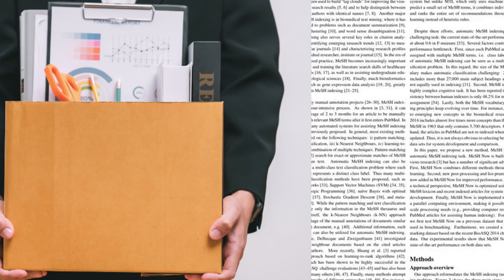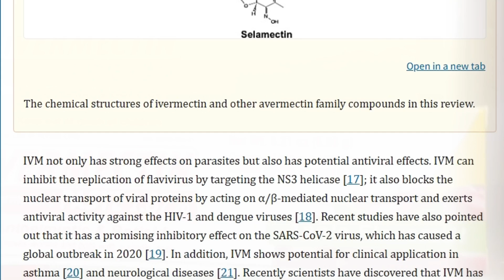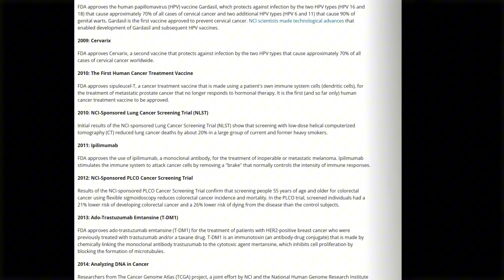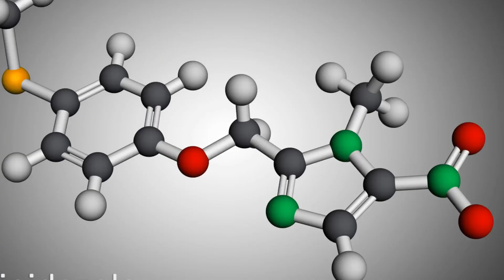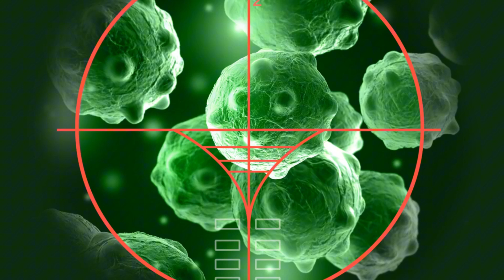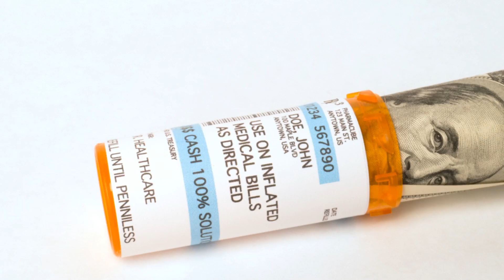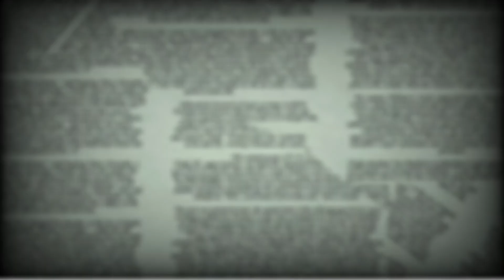WHO Classified Parasites As Cancer-Causing (Then This Happened)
The World Health Organization officially classifies three parasites as Group 1 carcinogens that definitely cause cancer in humans, while Nobel Prize-winning antiparasitic drugs have demonstrated powerful anti-cancer effects in peer-reviewed studies.

This video examines the documented scientific evidence connecting parasites to cancer causation and antiparasitic drugs to cancer treatment.

We explore official WHO classifications, examine published studies from Johns Hopkins and other major research centers, investigate the Joe Tippens case documentation, and reveal how current medical and regulatory responses compare to the existing scientific literature on this topic. Despite Johns Hopkins research proving antiparasitic drugs prevent cancer progression in animals, and documented cases showing remarkable recoveries, the medical establishment actively discourages these treatments while the $100+ billion cancer industry continues promoting expensive therapies.